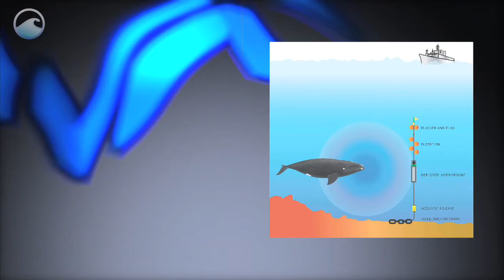Whale Call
The North Atlantic right whale got its name from whalers. Because these whales travel slowly and spend a lot of time at the surface, they were easy targets.

For whalers they were the "right" whales to hunt.
With fewer than 400 left, they are now the "right" whales to save.
Marine biologists track their migratory routes off North America for the spring and fall, but the wintering grounds for much of the right whale population are unknown.

Using hydrophones, scientists recorded whale calls in the waters between Greenland and Iceland from July to December of 2007.
A hydrophone is simply a microphone designed to capture underwater sounds.
North Atlantic right whale calls sound like screams, bangs, and groans.
After deciphering thousands of these new recordings, there was evidence of right whales calling nearby many times.
This area was thought to be an abandoned habitat, but this discovery confirms that it continues to be used.

New discoveries always lead to more questions: How many whales are there? Could these whales be members of a totally separate population, or even an eastern population thought to be extinct?

Whatever the answers may be, hydrophones helped us find these whales in a hard to reach location.
But most important, if we know where these right whales are wintering, then we can better protect them and maybe even help them recover.

Credits:
NOAA Pacific Marine Environmental Laboratory.
NOAA National Marine Mammal Laboratory.
Cooperative Institute for Marine Resources Studies, Oregon State University.
Institute of Earth Sciences, University of Iceland.
NOAA Office of Protected Resources.
NOAA Office of Oceanic and Atmospheric Research.
NASA/Goddard Space Flight Center Scientific Visualization Studio.
Florida Fish and Wildlife Conservation Commission.
Georgia Department of Natural Resources.